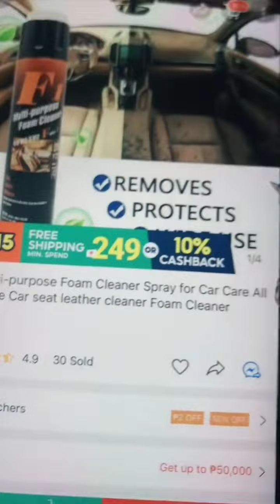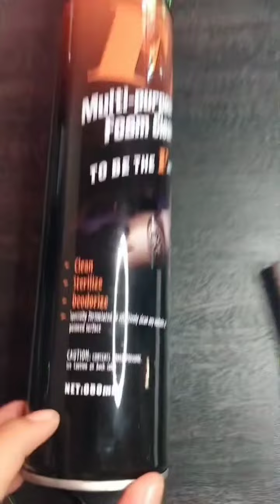Cleaning foam spray